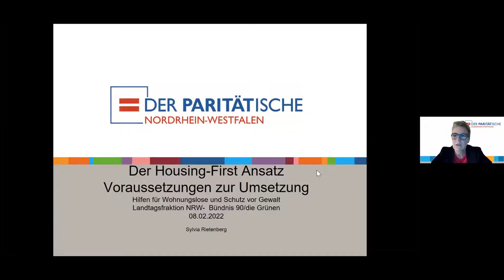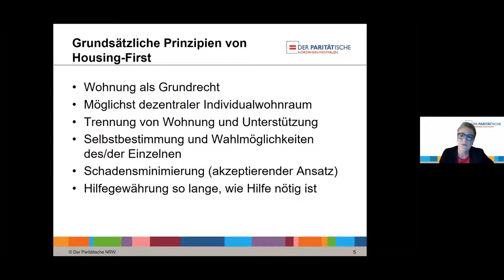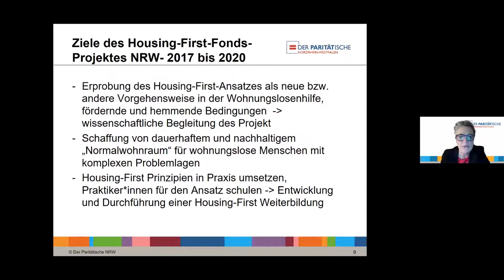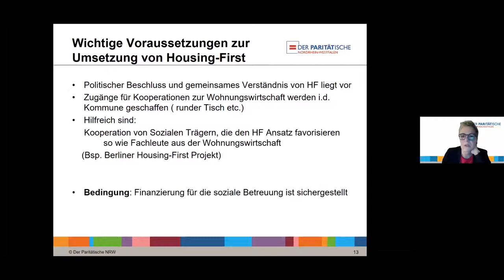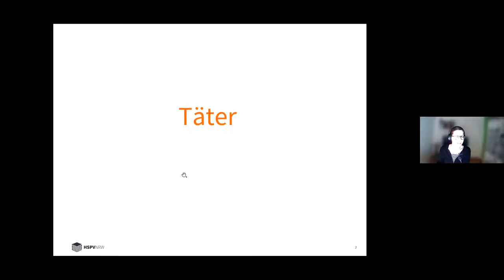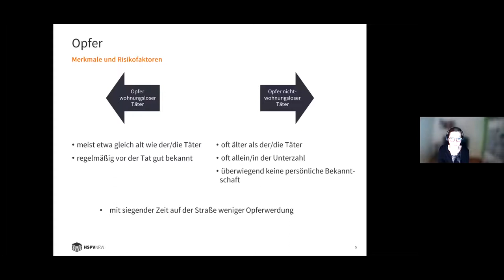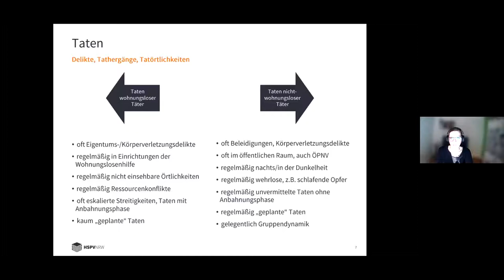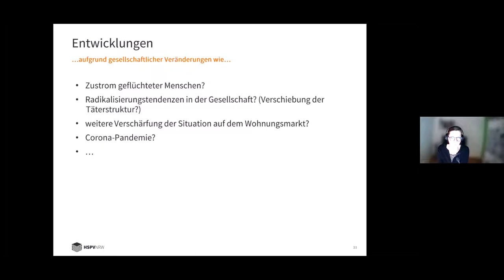Hilfen für Wohnungslose in NRW und Schutz vor Gewalt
Digitales Fachgespräch u.a. mit Sylvia Rietenberg (Fachreferentin für Wohnungspolitik beim Paritätischen Landesverband NRW), Prof. Dr. Daniela Pollich (Kriminologin und Soziologin, Hochschule für Polizei und öffentliche Verwaltung NRW), Verena Schäffer MdL (Fraktionsvorsitzende und innenpolitische Sprecherin der Grünen Landtagsfraktion NRW)  sowie Mehrdad Mostofizadeh (parlamentarischer Geschäftsführer und sozialpolitischer Sprecher der Grünen Landtagsfraktion NRW).